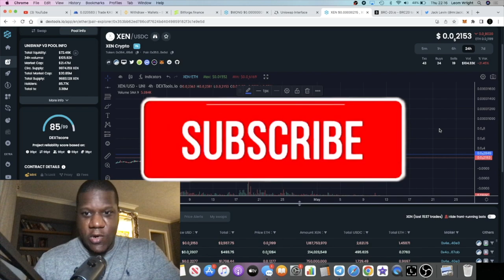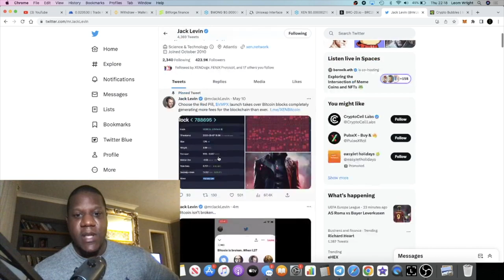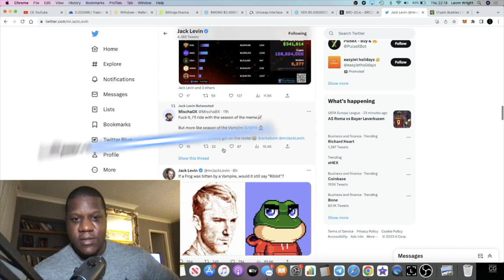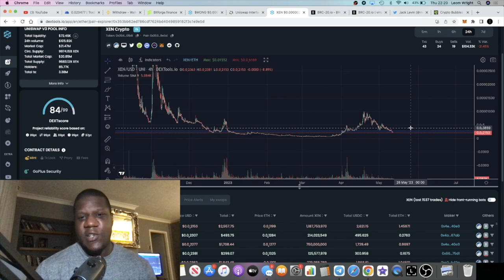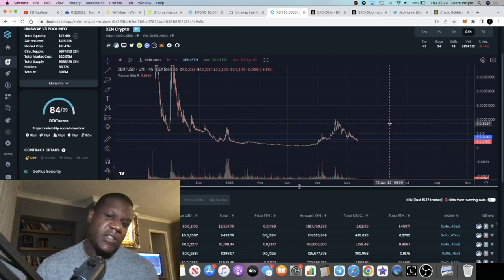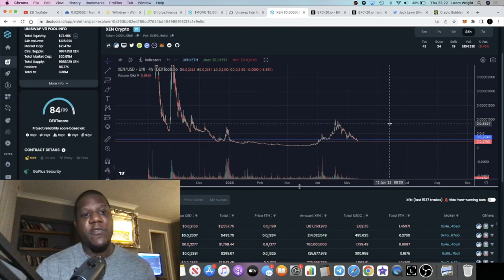xencrypto What Next For Xen Crypto Price?